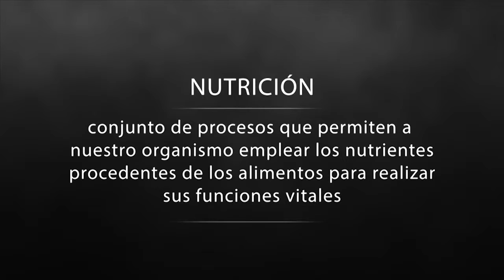Clase 01- Nutrición.Inteligente.Fundamentos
Clase 01   Introducción